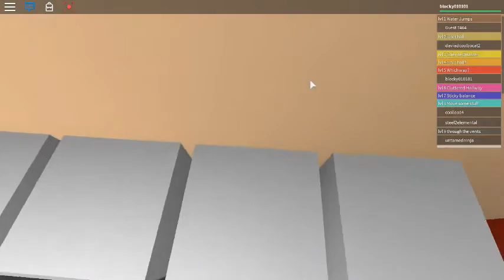Roblox: Escape School Obby (Part 1)